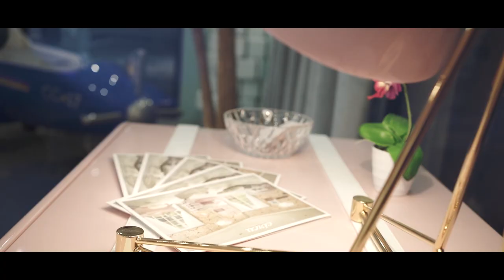The Best of Enchanted World of Circu - Highlights from Salone del Mobile, Milano 2019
Thank you for visiting our magical world. If you didn´t the opportunity to visit us at Salone del Mobile Milano 2019, take a look at our best moments at this edition of iSaloni.